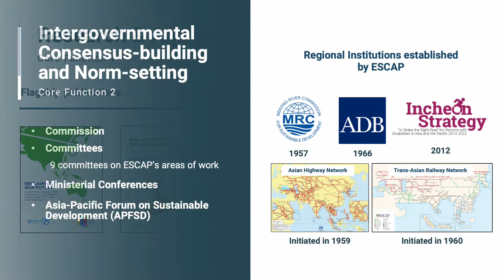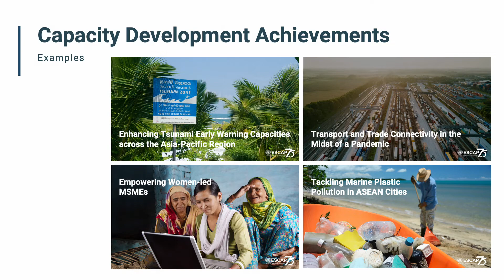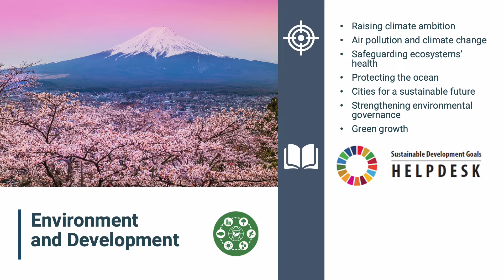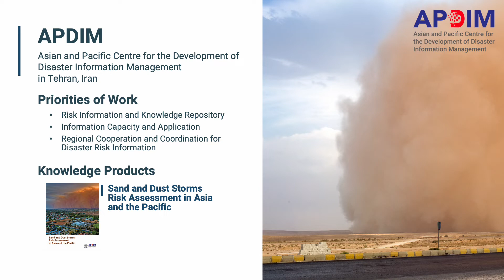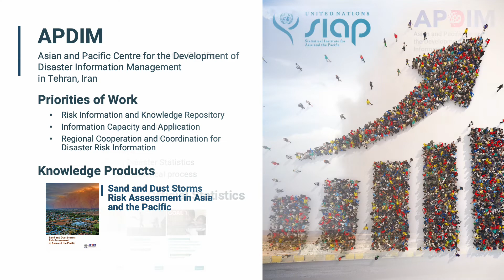Introduction to ESCAP - Presentation slides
Here is a short introduction to the United Nations Economic and Social Commission for Asia and the Pacific (ESCAP). Overview presentation.